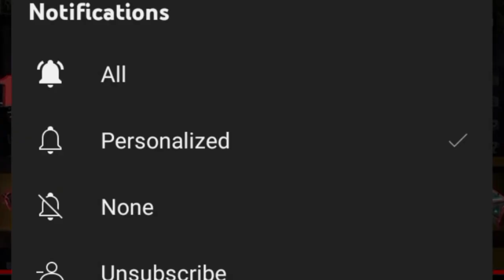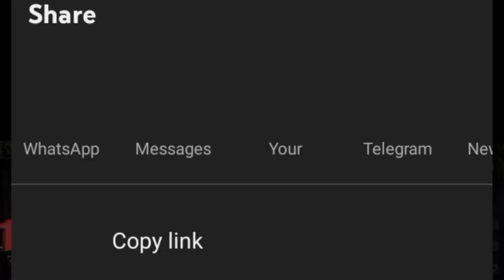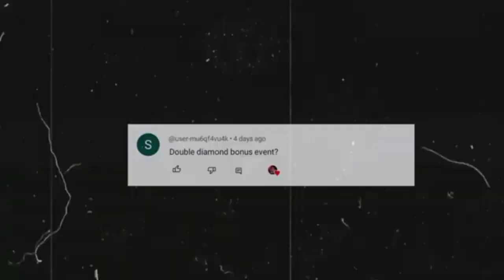Bunny Bundle Return and Lol Emote and Magic Cube Store Update|ff New Event |Upcoming events#trending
Hello guys Welcome to Wright Gamer 99. In the video talking about Emote Part and Cobra Bundle return, Bunny Bundle return and Magic Cube Store Update Event Free rewards, Free fair New Event| FF today event| upcoming new event Enjoy...

1. Free Fire Update
2. Free Fire News
3. Free Fire New Event
4. Free Fire New Evo Vault
5. Free Fire Soon India
6. Free Fire 100% Real News
7. Free Fire Event

free fire x Naruto Event
Naruto Collaboration Event Free Fire
Ur Cristiano
Free free rewards

Bunny Bundle return
Cobra bundle return
Lol emote back
Tonight Update
Pink Diamond event
diwali free fire free rewards
august mystery shop event ff
special gold royale free fire
next special gold royale
diwali event 2024 free rewards
free fire diwali event rewards
free fire diwali event 2024
diwali event
ff diwali event, diwali 2024
new event, diwali